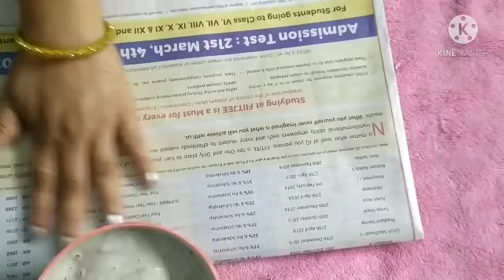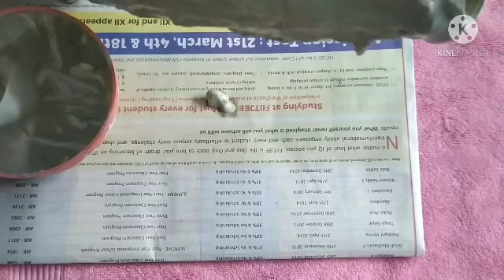How to make pot using bottle||DIY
Hello friends today in this video I have shown how to make pot at home using bottle.